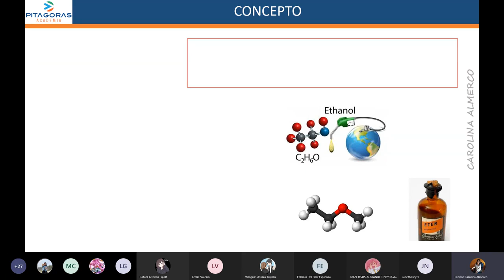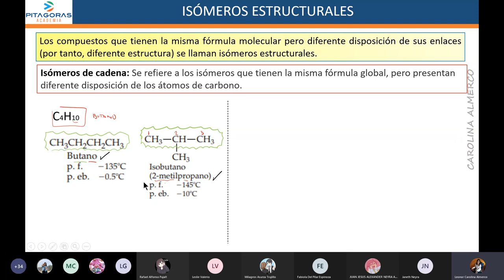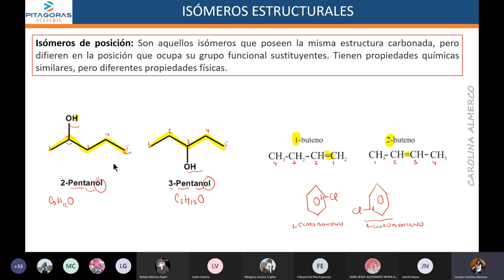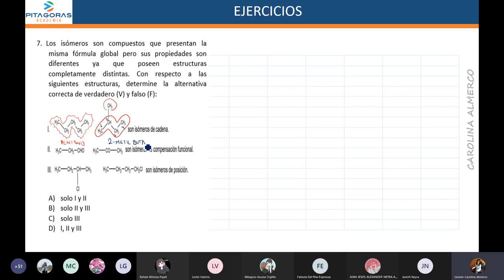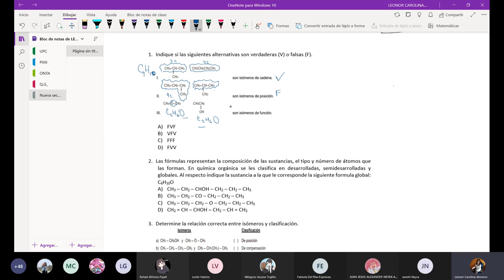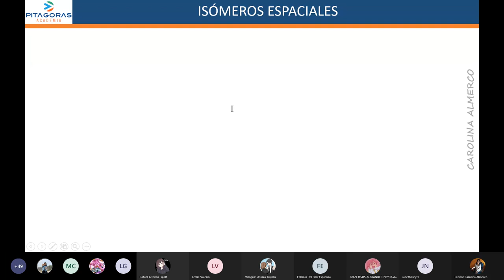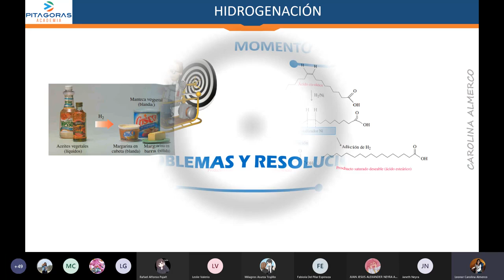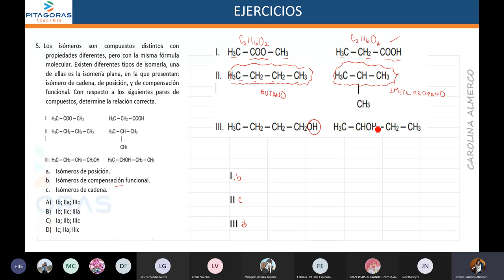22 QU - Química Orgánica (Isomería) / Avanzado